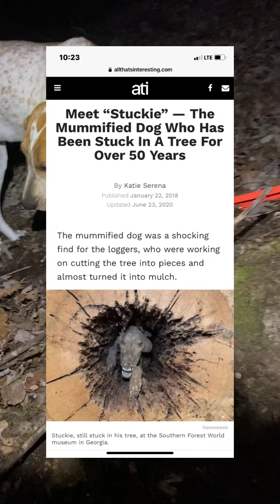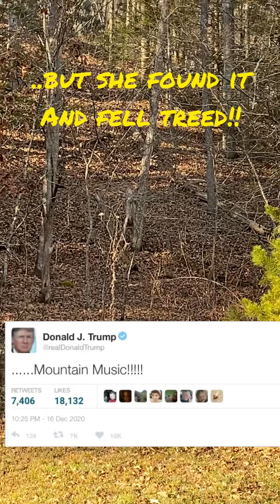Coon Hunting December 2020 Training a Redtick Pup A Boy and his Dog Awesome English Redtick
December 2020, Jace and I start a new project. Ten month old female English Redtick pup out of Hardtime Awesome PKC World Champion. Here is our progress for two weeks getting her used to us and excited about a coon.